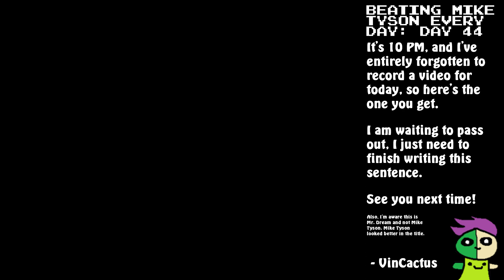Beating Mike Tyson Every Day | Day 44 [R2 2:55]